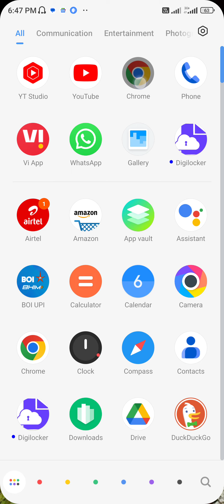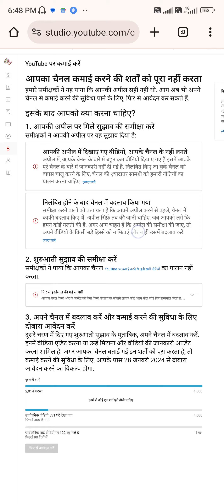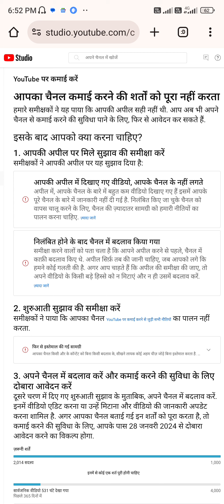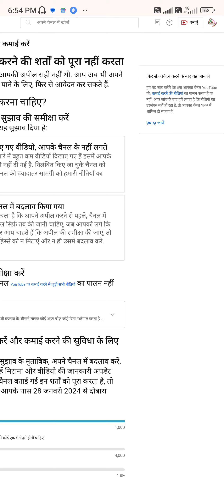reused content monetization problem solve | your channel remains ineligible for monetization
Doston agar aap bhi reused content ke karan agar apka channel demonetize hogya hai to ye galtiyaan mat karna jo video me btayee hai

Your channel remains ineligible for monetization,
,Reused content monetization problem solve,reused content monetization disabled